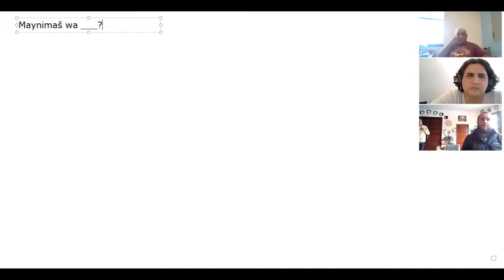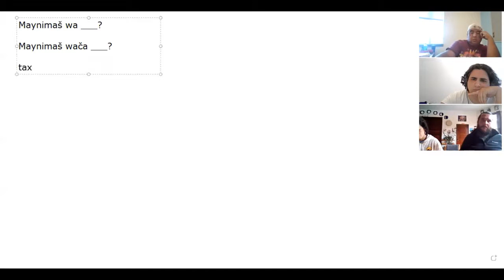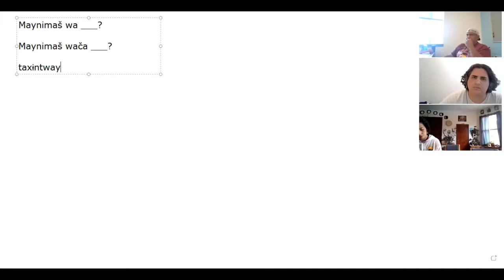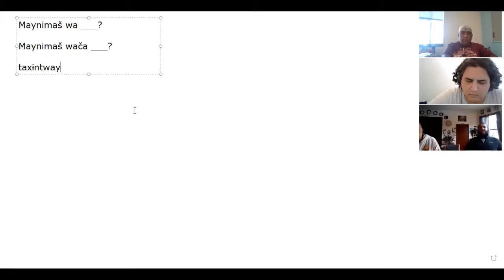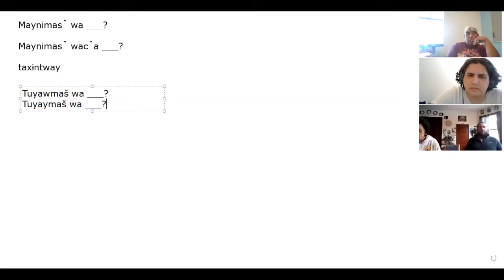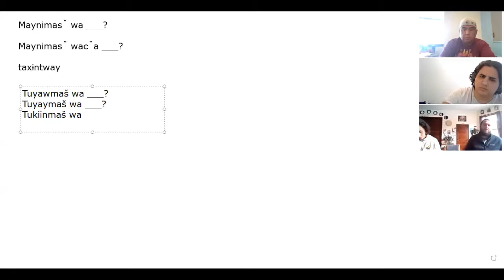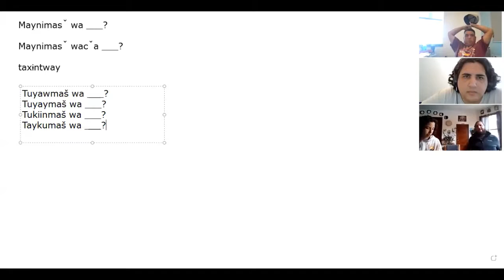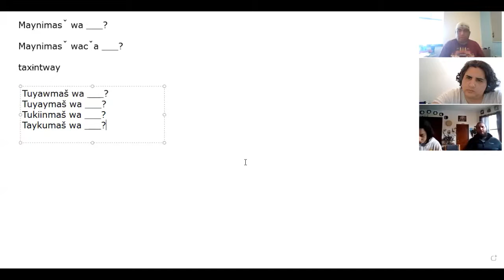Damien Totus Umatilla Class 32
This class was recorded on October 6, 2021. In this class, Damien Totus and Thomas Morning Owl talk about the second-position pronoun -maš "you, your", which can be used to talk about things that belong to someone. In particular, we work with the question Maynímaš wá _____? "How is your _____?". We also begin to talk about different "why"-words, including túyaw "why (for what purpose)" and túyay "why (for what benefit)".

Please contact Jonathan Geary  for a copy of the notes from this class or for more information about Damien's Umatilla Language Virtual Community Class.

0:00 Damien welcomes participants (before recording); Damien reviews what we covered last week: Šínmaš wá _____? "Who is your _____?", Múunmaš wá _____? "When is your _____?"...
1:19 Damien reviews what we covered last week: -maš "you" (singular) vs. -mataš "you" (plural)...
1:52 Maynímaš wá _____? "How is your _____?"; Damien shares some words that can be inserted here: pčá "mother", apáp "hand, arm", miyánaš "child"...
6:30 Maynímaš wá ____? "How is your ____?" vs. Maynímaš wačá ____? "How was your ____?"...
7:26 ɨspáytt/spáytit "offspring, descendant", tax̣ɨ́ntway "same-age-group peer/friend"; Damien and Thomas discuss other words for one's siblings or friends...
15:46 -maš "you, your"; Damien reviews the questions we've covered using -maš: Míšmaš wá _____? "Do you have _____?" vs. Maynímaš wá _____? "How is your _____?"...
20:00 "why"-words: túyaw "why (for what purpose)" vs. túyay "why (for what benefit)": Túyaw/Túyaymaš wá čná tuta? "Why is your dad here?"...
22:56 "why"-words: Túyaymaš wačá wapáwani ímpšɨt? "Why was your father dressed up?"
23:38 Míšmaš wá _____? "Do you have _____?" vs. Maynímaš wá _____? "How is your _____?"...
25:27 "why"-words: túyaw "why (for what purpose)" vs. túyay "why (for what benefit)" vs. túkiin "why (with someone)" vs. taykú "and why"
27:49 "why"-words: túkiin "why (with someone)": Túkiinmaš wá ímpča wínaša Boogie? "Why is Boogie going with your mom?"
28:56 "why"-words: taykú "and why": Taykúmaš wá sápsik̓ʷat? "And why are we doing your lesson?", Taykúmaš wá kapú? "And why do you have a coat?"...
33:28 "why"-words: túyaw "why (for what purpose)" vs. túyay "why (for what benefit)"; Damien and Thomas share examples of the info that túyaw and túyay elicit: túyaw elicits answers that are expressed with the purposive suffix -yaw, and túyay with the benefactive suffix -ay
43:36 "why"-words: túyaw "why (for what purpose)": Túyawmaš wá núsux čna? Why is your salmon here?; Túyawmaš wačá čná túta watím? "Why was your dad here yesterday?"